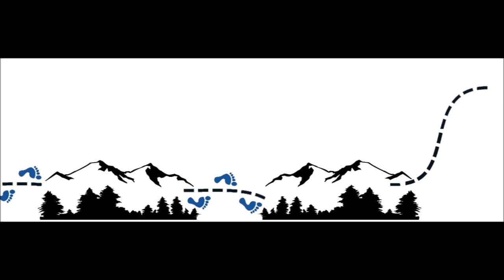Pictured Rocks National Lakeshore - Day 5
My journey continues with my second hike of the year ...
May 29, 2019 Day 5 on the North Country Trail in the Pictured Rocks National Lakeshore

I start my day having breakfast and enjoying my coffee on the beach, taking in the morning sunshine and the beauty of Lake Superior. Even when immersed in the moment, it is difficult to believe that tomorrow will be my last day in the Pictured Rocks National Lakeshore. I break down camp, pack up all my gear, and get an early start on the day.
My itinerary for Day 5 is to hike back to the Little Beaver Lake Trail Head, drive to the Mosquito River/Chapel Beach Trail Head, and then hike in from there to the Mosquito River Back Country Camp site.

NCT miles hiked: 5 miles, mile marker 345.5 – 350.5

Appalachian Trail Conservancy Member #22027626
Pacific Crest Trail Association Member #98397
North Country Trail Association Member since 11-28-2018

All the information on this YouTube Channel - is published in good faith and for general information purpose only. Ramble Afoot, it's content creators, or channel operators, do not make any warranties about the completeness, reliability and accuracy of this information. Any action you take upon the information you find on this YouTube Channel is strictly at your own risk. Ramble Afoot, it's content creators, or channel operators, will not be liable for any losses and/or damages in connection with the use of this YouTube Channel.
From this YouTube Channel, you can visit other websites by following hyper-links to external YouTube Channels and/or Websites. While we strive to provide only quality links to useful and ethical YouTube Channels and/or Websites, we have no control over the content and nature of these YouTube Channels and/or Websites. These links to other YouTube Channels and/or Websites do not imply a recommendation for the content found on these YouTube Channels and/or Websites. YouTube Channels and/or Websites owners and content may change without notice and may occur before we have the opportunity to remove a link which may have gone 'bad'.
Ramble Afoot, it's content creators, or channel operators do not endorse, are not sponsored by, and do not receive any form of compensation from the manufactures of any products shown and/or mentioned in any content presented on the Ramble Afoot YouTube Channel.
Please be aware that when you leave this YouTube Channel, other YouTube Channels and/or Websites may have different privacy policies and terms which are beyond our control.